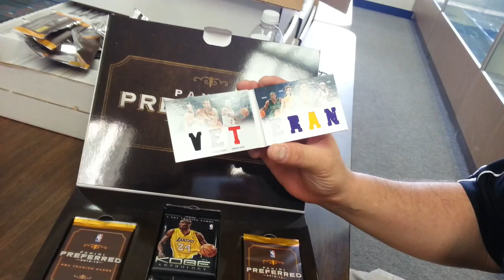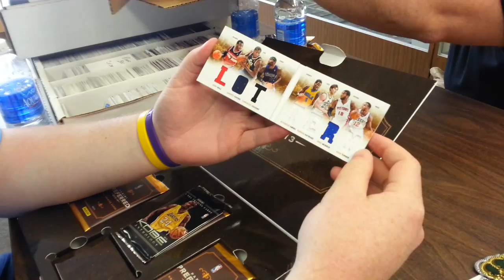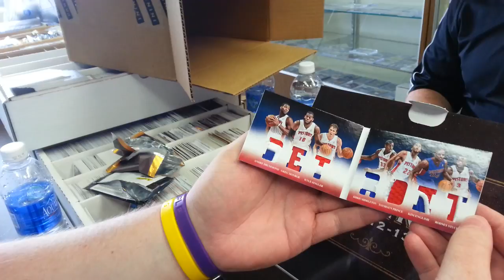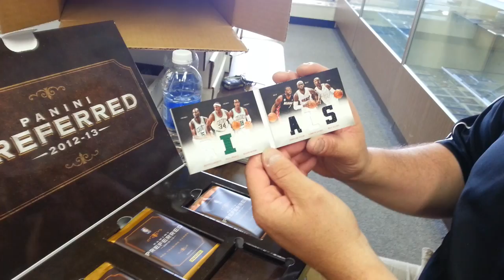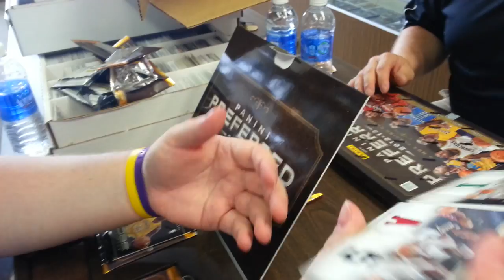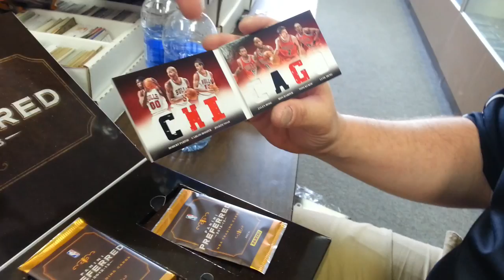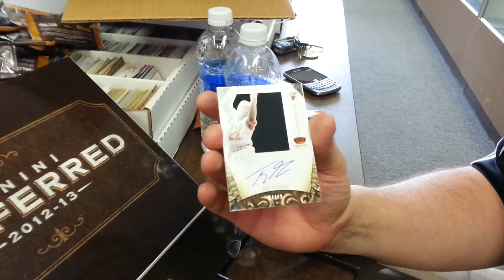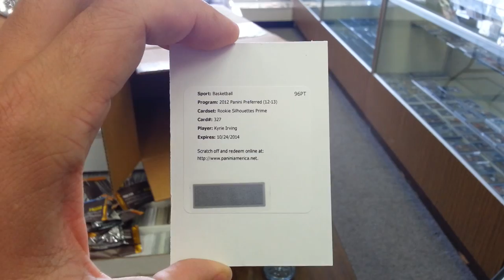2012-13 PANINI PREFERRED BASKETBALL CASE BREAK - KYRIE IRVING SILHOUETTE [MUST SEE] - 5/20/2013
HUGE break today at the Baseball Card Exchange (Indianapolis) - had a guy come into the shop and hit the big chaser KYRIE IRVING PRIME SILHOUETTE SP /25 REDEMPTION :) :)

You can find the contents of this break on the following eBay store (Jake):

God bless you,
RC Cola
"Going down smooth since 1987"